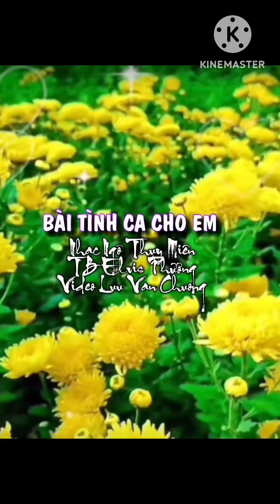BÀI TÌNH CA CHO EM - NGÔ THUỴ MIÊN - TB ELVIS PHƯƠNG